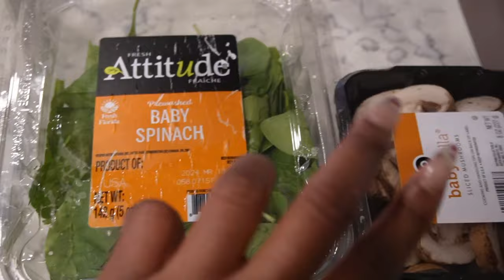DAILY VLOG: Let's Cook Dinner-Keto Tuscan Salmon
Hey guys! Today's vlog is a little different! Today we're cooking dinner! I made a keto friendly tuscan salmon which came out so good!!